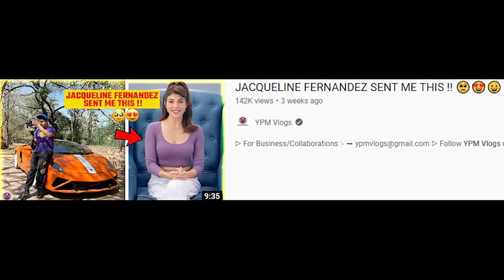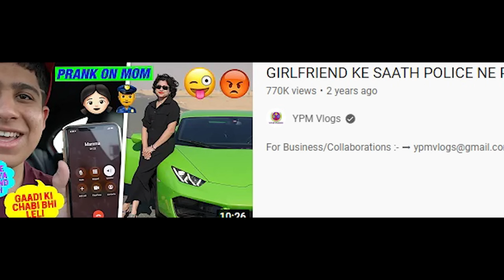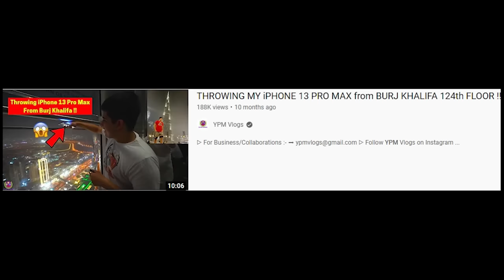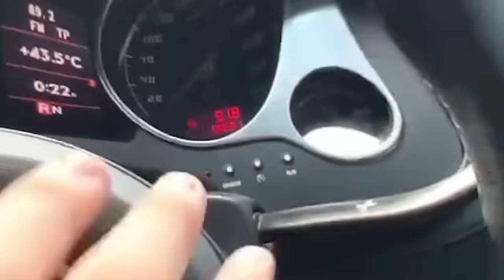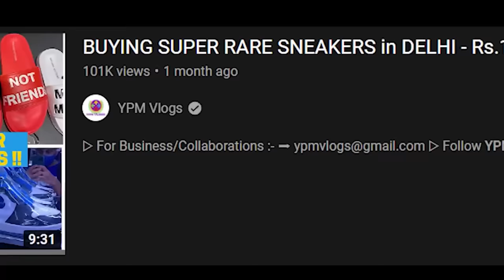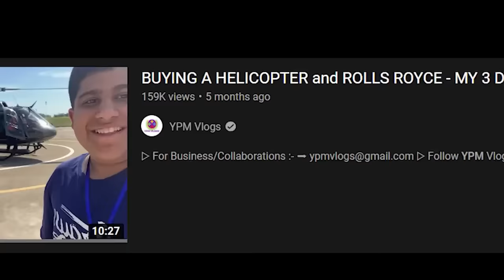MOST SEDUCTIVE GUY ON EARTH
In this video we are going to react on Ypm Vlogs .